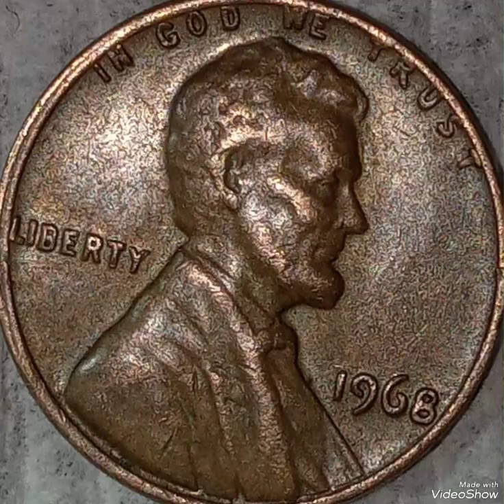$2,900.00 & 1968 Lincoln pennies Mint Error that Sold For big Money Found pocket change To look !!